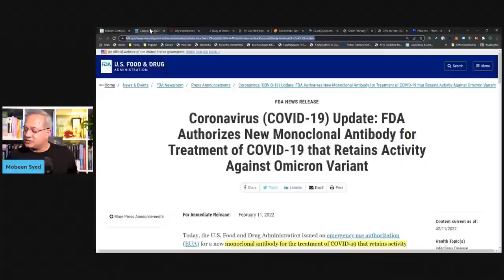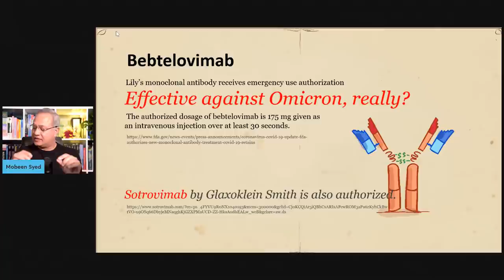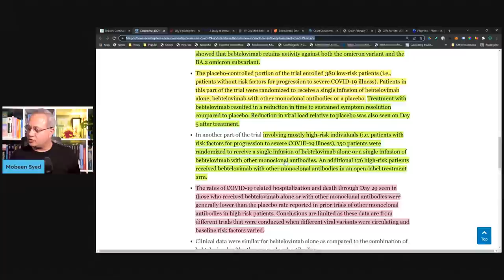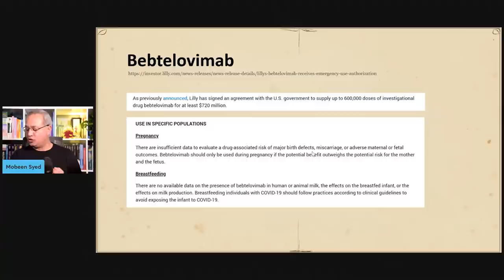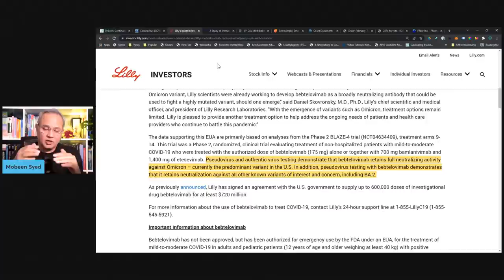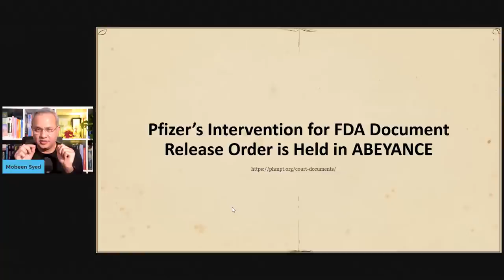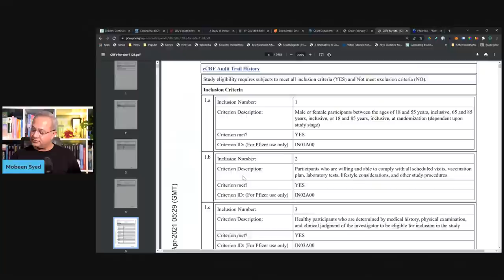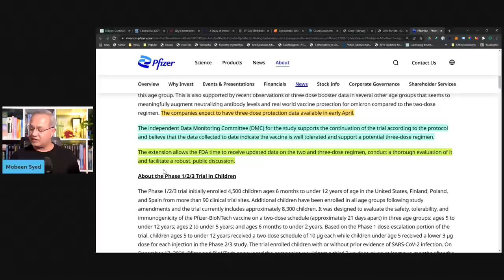New Monoclonal Antibody | Judge Suspends Pfizer's Request | Pfizer Vaccine Extension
FDA just granted an EUA (Feb 11th 2022) for Lily's Bebtelovimab monoclonal antibody for SARS-COV-2. Interestingly this antibody works against Omicron. Let's review the properties. I think this news has the potential to make you happy and cringe at the same time.

URL list from Friday, Feb. 11 2022

Coronavirus (COVID-19) Update: FDA Authorizes New Monoclonal Antibody for Treatment of COVID-19 that Retains Activity Against Omicron Variant | FDA

Lilly's bebtelovimab receives Emergency Use Authorization for the treatment of mild-to-moderate COVID-19 | Eli Lilly and Company

A Study of Immune System Proteins in Participants With Mild to Moderate COVID-19 Illness - Full Text View - ClinicalTrials.gov

Court Documents - Public Health and Medical Professionals for Transparency

Pfizer Inc. - Pfizer and BioNTech Provide Update on Rolling Submission for Emergency Use Authorization of Their COVID-19 Vaccine in Children 6 Months Through 4 Years of Age